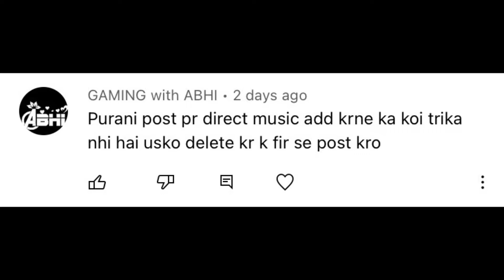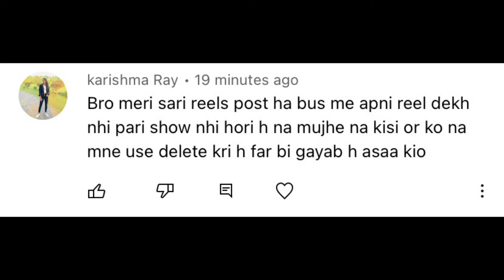Get Sponsor for Instagram Page? | AskATS #94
In this video I’ll reply your questions asked by you and some more updates related to giveaway and upcoming videos.

My Gears